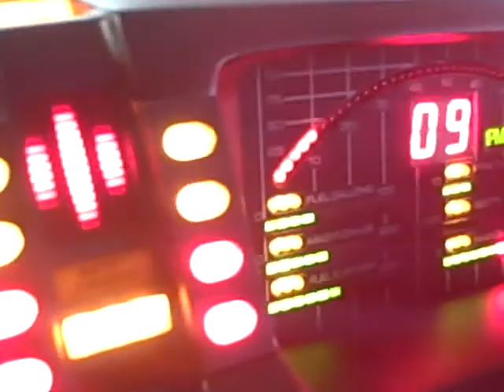Knight Rider New Engine